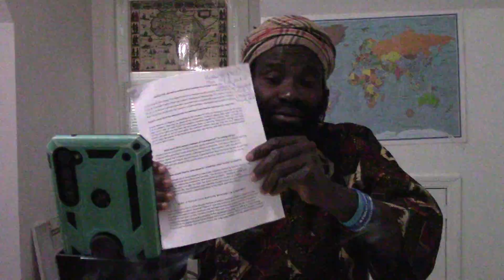All these Commotions, Wars, & Rumors, are to bring Esau-Edom Down, and to Increase Israelite Pt 2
2Esdras 6:8-9
8 And he said vnto me, From Abraham vnto Isaac, when Iacob and Esau were borne of him, Iacobs hand held first the heele of Esau.
9 For Esau is the end of the world, and Iacob is the beginning of it that followeth.

Daniel 2:40-45 And the fourth kingdome shall be strong as yron: forasmuch as yron breaketh in pieces and subdueth all things; and as yron that breaketh all these, shall it breake in pieces and bruise.
41 And whereas thou sawest the feete and toes, part of potters clay, and part of yron: the kingdome shalbe diuided, but there shalbe in it of the strength of the yron, forasmuch as thou sawest the yron mixt with myrie clay.
42 And as the toes of the feete were part of yron, and part of clay; so the kingdome shall be partly strong, and partly broken.
43 And whereas thou sawest yron mixt with myrie clay, they shall mingle themselues with the seede of men: but they shall not cleaue one to an other, euen as yron is not mixed with clay.
44 And in the daies of these Kings shall the God of heauen set vp a kingdome, which shall neuer be destroyed: and the Kingdome shall not be left to other people, but it shall breake in pieces, and consume all these kingdomes, and it shall stand for euer.
45 Forasmuch as thou sawest that the stone was cut out of the mountaine without hands, and that it brake in pieces the yron, the brasse, the clay, the siluer, and the gold: the great God hath made knowen to the King what shall come to passe hereafter, & the dreame is certaine, and the interpretation thereof sure.